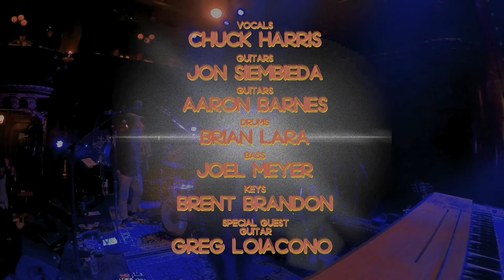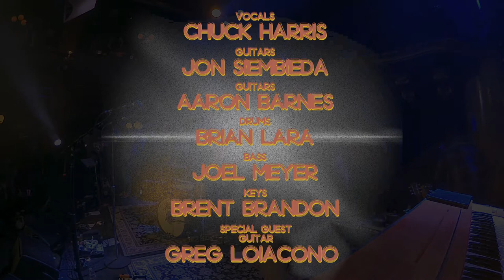Kareeta LIVE at The Great American Music Hall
The Great American Music Hall,

Kareeta's debut album produced Greg Loiacono available now.
Use Code: Buttons
at checkout

Set List:
6 Swung 9  - 0:05
If You Told Me To  - 5:50
Remember The Girl  - 12:36
Ain't No Hippies Left In California  - 18:31
Southern Slipstream*  - 24:40
If These Tracks Don't Hold*  - 29:24
Roadblock*  - 33:57
Bloodhound  - 40:50
Freeway Junkie Queen. - 45:48

* with Greg Loiacono sitting in

Audio by: Tom Scharff
Source: Neumann KM143 mics on ~6" stands, split ~12' on downstage lip + Neumann KM140 crossed pair approx 90 degrees upstairs house right side + Avid SBD - Sound Devices MixPre6 - WAV @24 44.1 kHz

Special thanks to our friends Chrissy, Chris, and Becky for the audience footage.